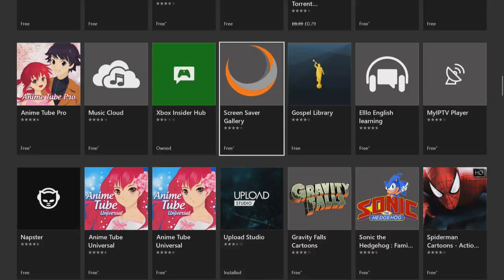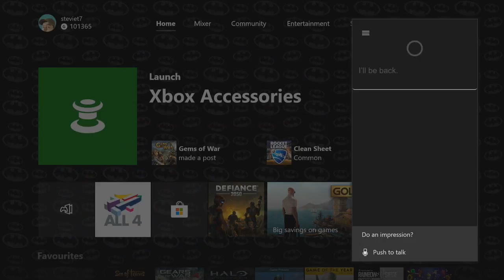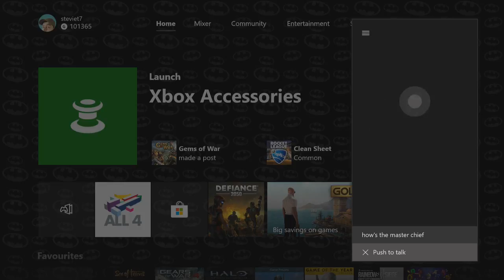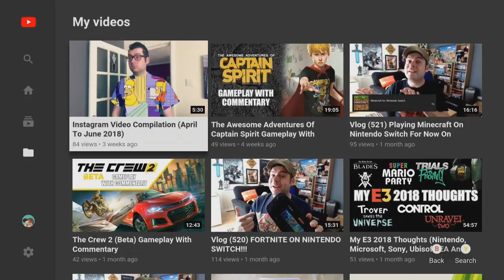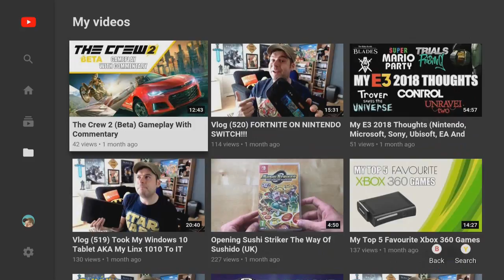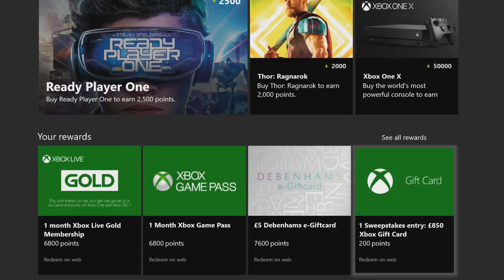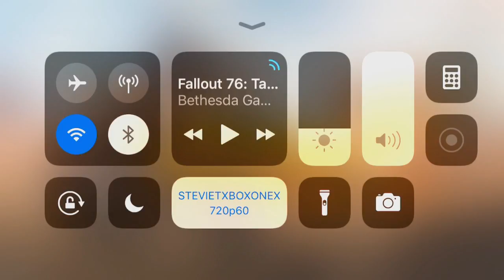My Top 5 Xbox One Apps